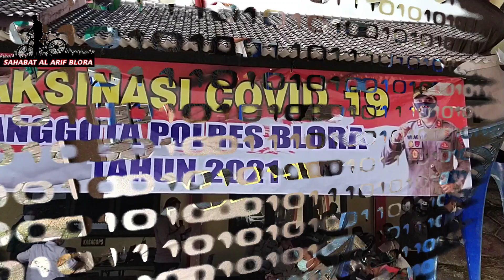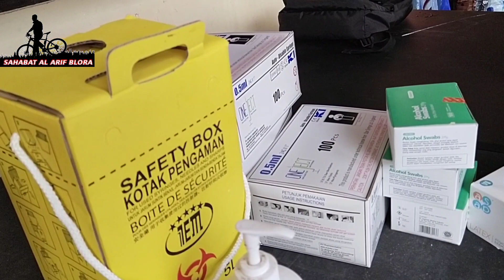Sedikit Tegang Dan Takut Saat Di Suntik Vaksin Covid-19 Simak Cerita Pak Polisi Berikut Ini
Anggota Polres Blora Mendapat Suntikan Vaksin Covid-19.

Selasa, (23/02/2021) anggota Polres Blora Polda Jawa Tengah mendapat suntikan vaksin Covid-19. Kegiatan Vaksinasi tersebut dilakukan di halaman belakang Mapolres Blora.

Petugas Vaksinasi adalah dari Ur Dokkes Polres Blora bersama Petugas Medis Puskesmas Puledagel Kecamatan Jepon yang dipimpin oleh Kepala Puskesmas Sulistyaningsih,S. Kep,NERS.

Jika sesuai rencana, vaksinasi hari ini akan dilakukan kepada 294 anggota Polres Blora. Kapolres Blora AKBP Wiraga Dimas Tama,SIK melalui Paurkes Aiptu Dian Hari Purnomo,S.Kep mengungkapkan bahwa kegiatan suntik vaksinasi Covid-19 anggota Polres Blora akan di bagi tiga gelombang, yaitu mulai hari ini, Selasa, 23 Februari 2021 hingga 25 Februari 2021.

Adapun hari ini Ur Dokkes Polres Blora telah mengambil sebanyak 30 Vial vaksin dari Gudang Farmasi. "Sesuai rencana hari ini terjadwal 294 anggota yang akan divaksin. Kegiatan sengaja dibagi tiga hari dengan tujuan untuk mengurangi kerumunan. Dimana untuk anggota Polres dan Polsek Jajaran telah mendapat jadwal masing masing," ucap Paur Dokkes Polres Blora Aiptu Dian Hari Purnomo.

Dengan tertib sesuai antrian yang ada, anggota dengan sabar menunggu giliran vaksin masing masing. Kasubbag Pers Polres Blora AKP Pujiyono seusai mendapat suntikan vaksin mengungkapkan ternyata disuntik vaksin tidak ada rasanya. "Petugasnya profesional banget, sampai sampai tidak terasa ternyata lengan saya sudah selesai disuntik," ucap AKP Pujiyono.

Sementara itu Kepala Puskesmas Puledagel Sulistyaningsih,S. Kep,NERS. membeberkan bahwa pihaknya siap membantu Polres Blora dalam kegiatan vaksinasi yang akan dilakukan tiga tahap tersebut. "Kami akan membantu dan akan bersinergi dalam kegiatan vaksinasi anggota Polres Blora. Alhamdulilah hari pertama ini berjalan lancar dan tertib. Karena dari pihak Polres Blora telah menyiapkan lokasi yang tertata dengan baik, sehingga tidak menimbulkan kerumunan," beber Kepala Puskesmas Puledagel.